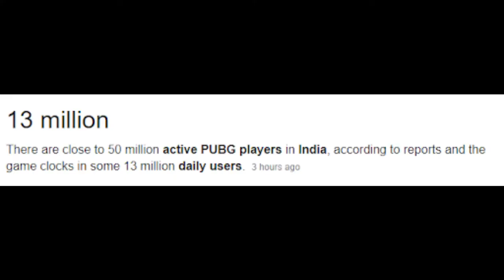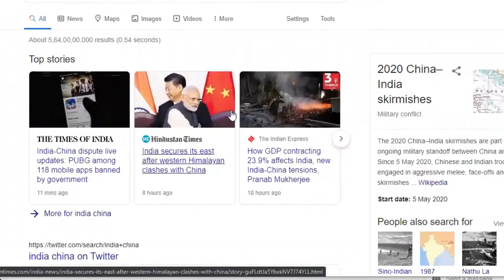PUBG Ban in india | PUBG mobile | 118 apps banned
Seeing the current circumstances between india  and china at the border, Government of india has taken a decision to ban other 118 Chinese apps which includes the PUBG mobile , the famous multiplayer game.

Special Thaks To DARSHAN SHAH.

PUBG
pubg ban
is pubg banned in india
pubg mobile
pubg news
pubg banned in india
pubg banned
118 apps banned
118 apps banned in india
118 apps banned in india list
list of apps banned in india
apps banned in india
pubg banned in india or not
pubg ban news
banned apps in india
pubg ban in india date
pubg india
Tencent
pubg mobile ban
is pubg banned
list of 118 apps banned in india
list of banned apps in india
when will pubg ban in india
pubg ban in india date 2020
pubg latest news
list of chinese apps banned in india
pubg ban india
pubg mobile banned in india
pubg game
banned apps
banned chinese apps
pubg mobile ban in india
pubg ban in india or not
when pubg will ban in india
is pubg ban in india
118 apps banned list
118 app ban list